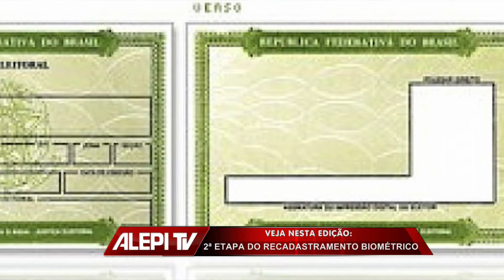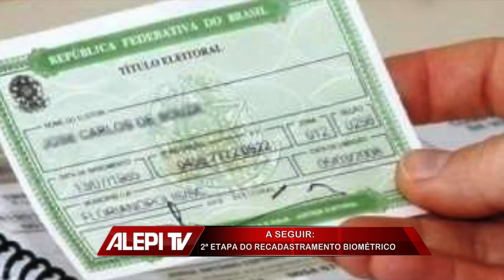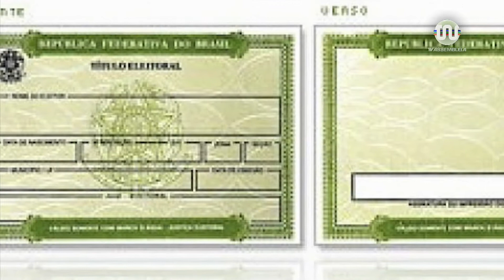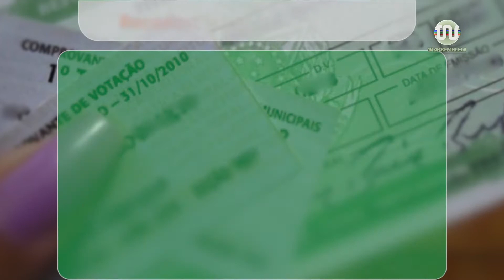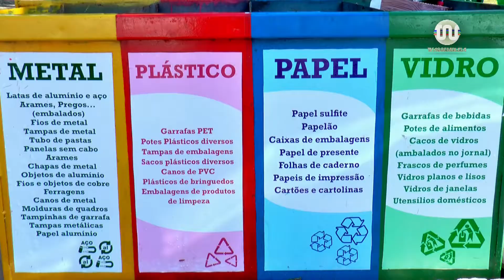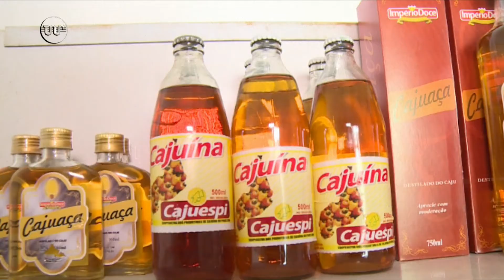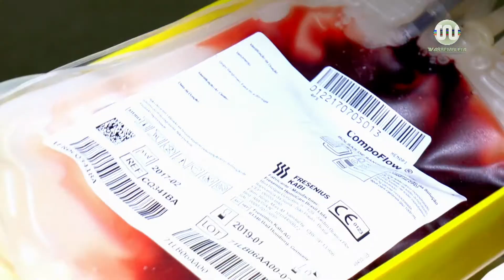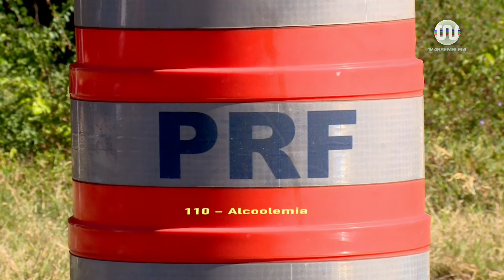Alepi TV 2ª Edição de 06 de julho 2017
Assista a edição completa do Alepi TV 2ª Edição de 6 de julho de 2017, com Sheilanne Soares na apresentação, destacando as notícias do Legislativo Piauiense, segunda etapa do recadastramento biométrico,  entrega de carnês da taxa de lixo em Teresina. Isso e muito mais. Assista.